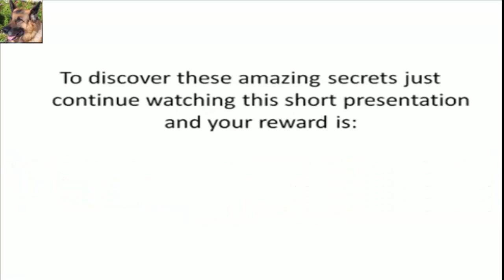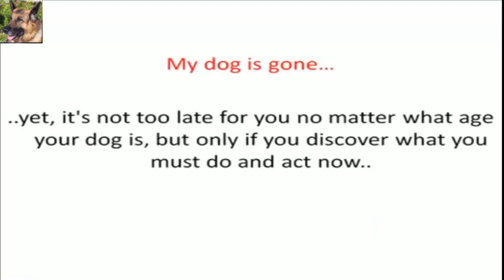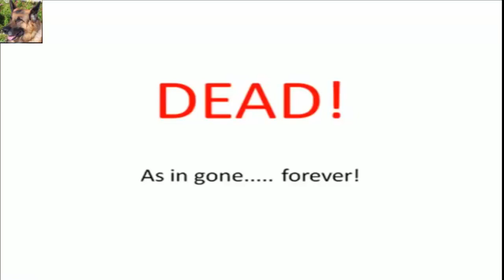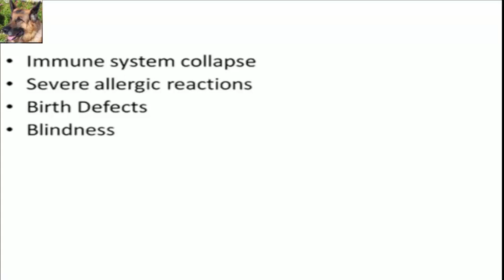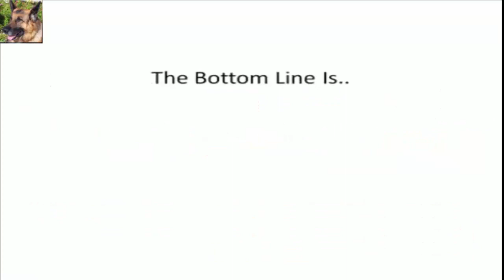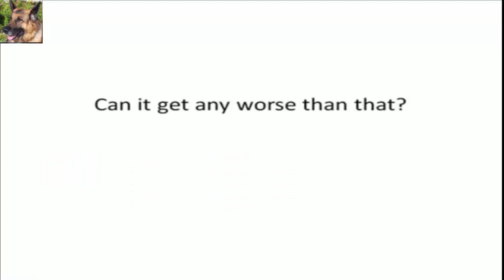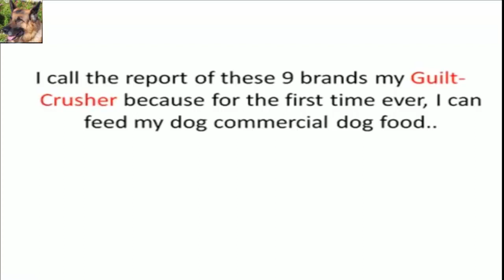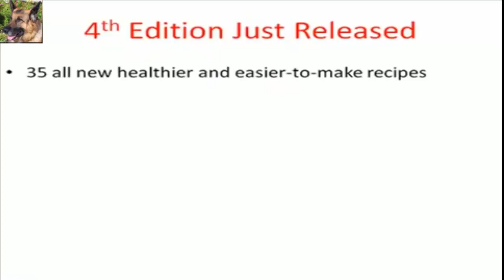Discover The Deadly Secret The dogfoodreview dog Food SECRETS Review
Others Social Madia:
Medium...

Time Stamps
0:00- 0:33- Everything you need to know about dogfood
0:33- 1:30 - How I found out about dogfood
1:30 - 1:45 - My alpilean results
1:45 - 1:58 - My before and after results using Discover The Deadly Secret The dogfoodreview
2:00 - 3:35 - My before story when I was fat
3:35 - 4:03 - Website from where I bought my own dogfood from
4:05 - 5:15- Pros of using dogfood
5:15- 6:40 - cons of using dogfood
6:45 - 7:58 - my final conclusion for dogfood

Tag;